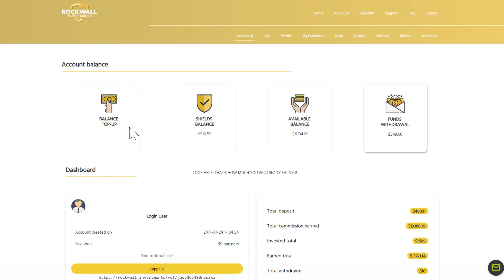5. Vouchery Rockwall Investments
Ten tutorial pokaże Ci jak skorzystać z otrzymanego vouchera

Zacznij zarabiać online już dziś!